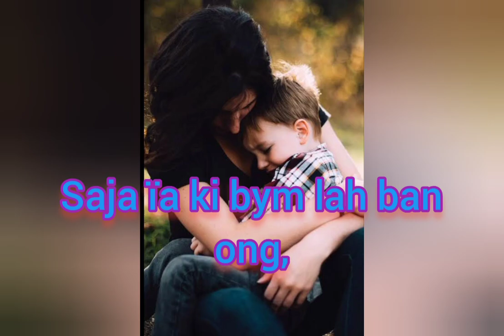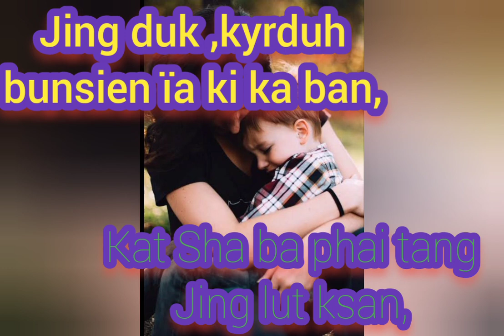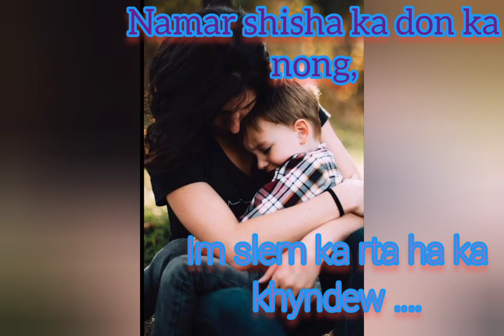I Mei &Pa||Dabetri Mawlong & Lasiewdor Mawlong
Kane ka video ka kren shaphang ka jingtrei shitom ki kmie ki kpa nabynta Jong ngi ki khun

Nongkren -Dabetri Mawlong

Bala thaw da I Lasiewdor Mawlong

Prod/Charm Soothing music
Link
Please show some ❤️
Kane ka video kadei kaba lah uploaded teng
Ngi uploaded biang ia ka mynta
Nga tharai phin nym ia sngew eiei
Iai kyrshan paralok
Blei un kyrkhu ia phi baroh ❤️